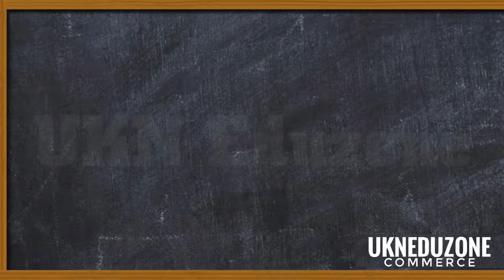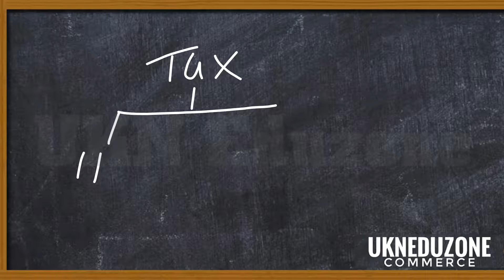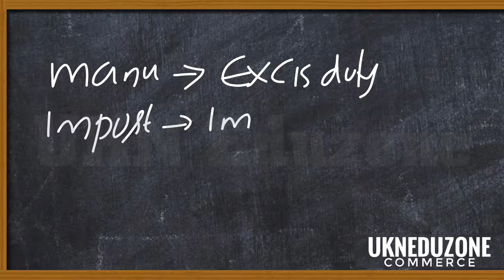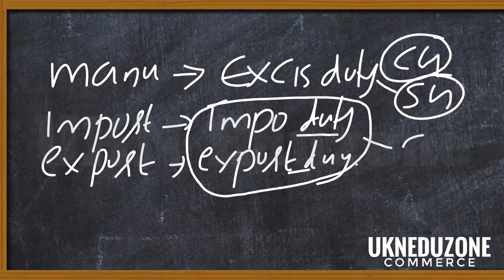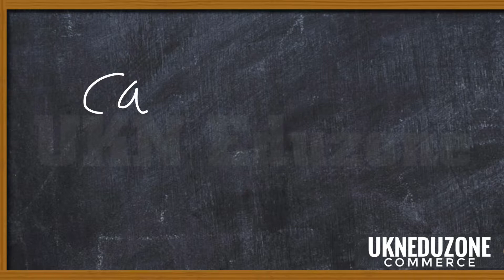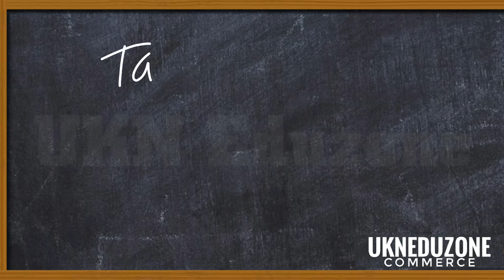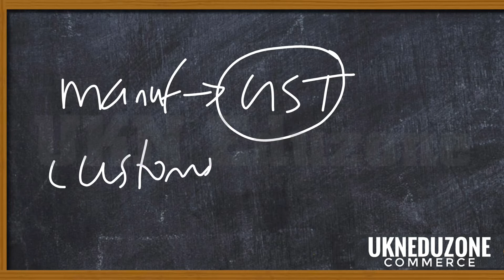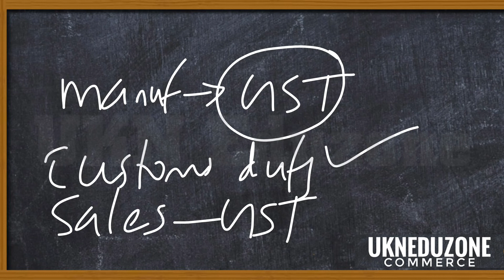Assistant professor in commerce I kerala psc syllabus based I GST INTODUCTION